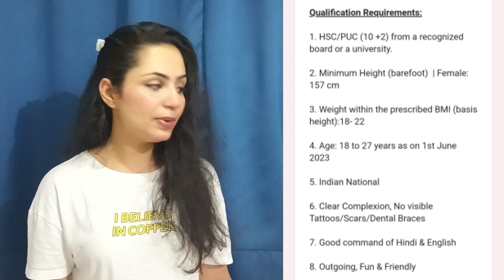Air India express hiring girls |Cabin crew vacancy |Latest vacancy|Aviation jobs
🌟Cabin Crew Application Form : Air India Express

⭐Qualification Requirements:

1. HSC/PUC (10 +2) from a recognized board or a university.

2. Minimum Height (barefoot)  | Female: 157 cm

3. Weight within the prescribed BMI (basis height):18- 22

4. Age: 18 to 27 years as on 1st June 2023

5. Indian National

6. Clear Complexion, No visible Tattoos/Scars/Dental Braces

7. Good command of Hindi & English

8. Outgoing, Fun & Friendly

⭐Documents Required:

  1. COVID Vaccination certificate

  2. Updated Resume

  3.  Passport (original & photocopy )

  4.  Pan card (original & photocopy)

  5. Aadhar Card (original & photocopy)

  6. 10th and 12th certificate (original & photocopy)

  7. Passport size photograph

  8. For candidates with experience: Carry your current SEP Card (original & photocopy)

*All applicants are requested to carry a wired headphones to facilitate audio-based tests

Note: You will receive an email with Registration number within 60 minutes of form submission.